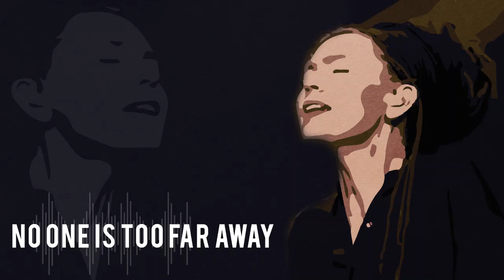No One Is Too Far Away - Misty Edwards